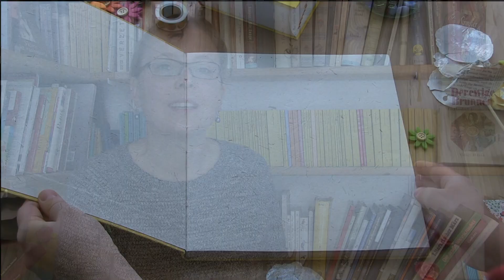Selma erklärt: 5 Schritte zur Gedichtanalyse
Gedichtanalysen: Woher weiß man eigentlich, dass sie stimmen? Hier gebe ich euch fünf Tipps, wie eine plausible Interpretation klappen kann.